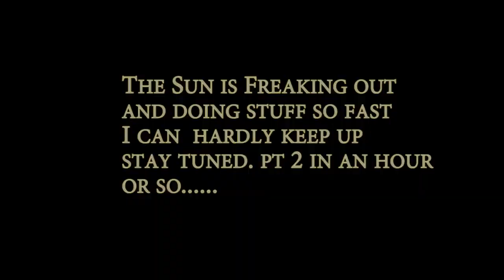Is this the Start of Solar Maximum city, Baby? FADE IN: ACT III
The Sun is spazzing so fast I can't keep up. BRB. Working on part 2.
These stellar anomalies are somethin' else. Strange days, indeed.

Dream good Dreams,
Think good Thoughts.

VICTORY!

yeah. maybe.

T